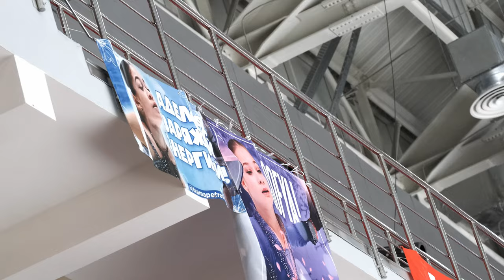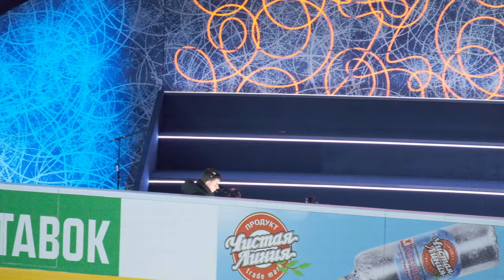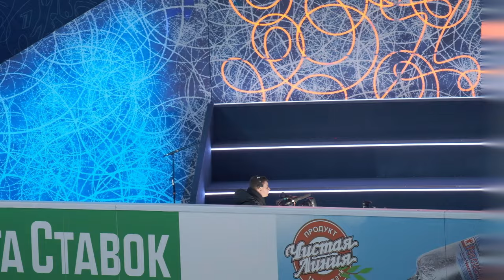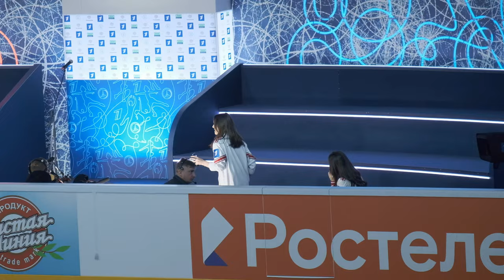1TV Trophy 2022 - Jump fest - Day 1 / Кубок Первого канала - Прыжковый турнир - День 1 - 25-03-2022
Кубок Первого канала 2022 года, первый день соревнований, прыжковый турнир, 25 марта 2022, Саранск, съемка с трибун.

0:00 - before the comp / подготовка к соревнованием
33:50 - introduction of the teams / представление команд
40:30 - pairs warmup / спортивные пары, разминка
44:00 - pairs / спортивные пары
1:00:00 - solo jumps, warmup 1 - Petrosian, Semenenko, Samarin, Tuktamysheva, Akatieva, Zhilina - warmup
1:06:20 - solo jumps, warmup 1
1:17:05 - solo jumps, warmup 2 - Valieva, Shcherbakova, Khromykh, Kolyada, Mozalev, Ignatov, Kondratiuk - warmup
1:24:00 - solo jumps, warmup 2
1:34:36 - warmup, 5-jump combo -  Shcherbakova, Tuktamysheva, Ignatov, Zhilina, Semenenko, Mozalev
1:41:00 - 5-jump combo / каскад из пяти прыжков
2:02:00 - tie-break, warmup
2:06:55 - tie-break
2:18:50 - team competition, awards / командное соревнование, церемония награждения
2:23:20 - individual competition, warmup 1 - Khromykh, Samarin, Ignatov, Samodelkina, Mozalev - warmup
2:26:50 - individual competition, warmup 1 -  Khromykh, Samarin, Ignatov, Samodelkina, Mozalev
2:40:20 - individual competition, warmup 2 - Kondratiuk, Valieva, Zhilina, Kolyada - warmup
2:45:17 - individual competition, warmup 2 - Kondratiuk, Valieva, Zhilina, Kolyada
2:55:16 - individual competition, award ceremony / личный зачет, награждение